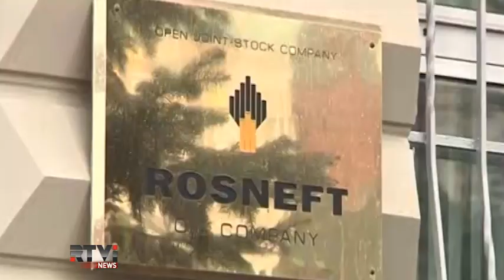ЕС и США: новые санкции против России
Главной международной темой дня в пятницу стало введение Евросоюзом и США новых санкций против России. Ограничения затронули физические лица, банки, топливно-энергетический комплекс и оборонный сектор. В персональной части, как и ожидалось, ЕС запретил въезд в 24 российским бизнесменам, чиновникам и политикам. В том числе главе ростехнологий и другу Владимира Путина Сергею Чемезову, премьер-министру Донецкой народной республики Александру Захарченко, лидеру ЛДПР Владимир Жириновский, членам правительства Крыма и другим лицам.